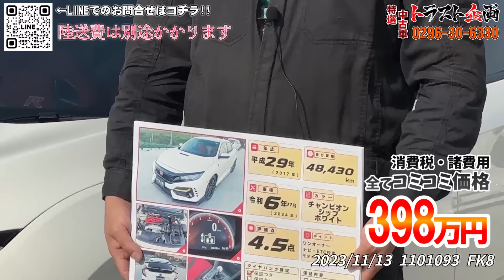【ご成約済】特典満載！！お得にFK8シビックタイプRを買うなら今です！！！【特選中古車】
モデューロホイールを履いたノーマルだけどカッコいい♡
売れちゃってたらごめんなさい。

※重要※
こちらのお車を現車確認されたい方は、必ず事前にお問合せください！！

◆トラスト企画 TEL
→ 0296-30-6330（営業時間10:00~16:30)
「1101093のFK8が欲しい！」と言って頂くとスムーズです！

✨トラスト企画全国オフ会ツアーの申し込みはコチラ！！✨

☆車両番号：1101093 FK8

　査定専用フリーダイヤル ： 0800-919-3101